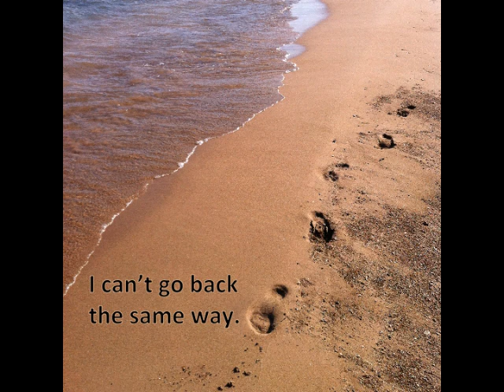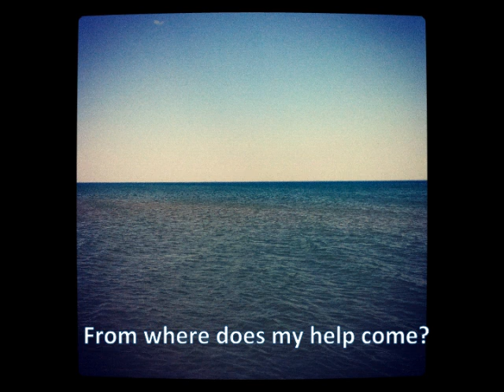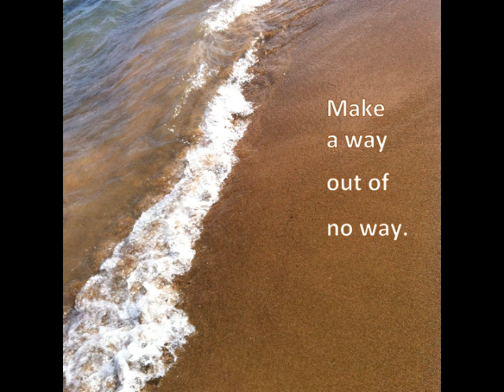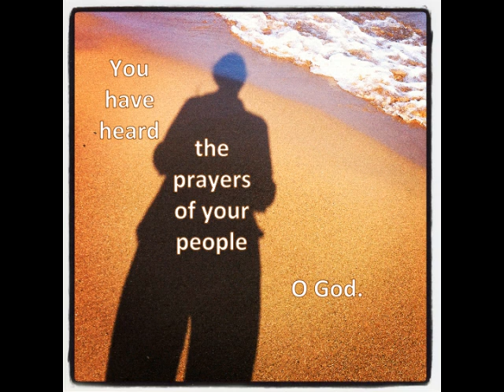Visual Prayer, by Nanette Sawyer, movie.mov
These original photos were taken at Lake Michigan on an iPhone 4 through the instagram app. I tweeted them with words of prayer, and this is how I prayed that day.

I put the slides with words into a PowerPoint slideshow, then turned that into a Quicktime movie.

In the slideshow, the words fade in and out with special timings which you don't see in the movie. It's a bit choppy here, but gives you a way to watch it without downloading the whole PowerPoint slideshow.

You can get the whole slideshow at my blog, nanettesawyer.com